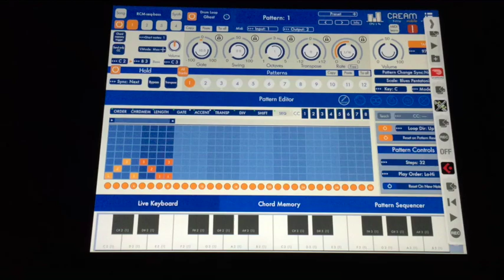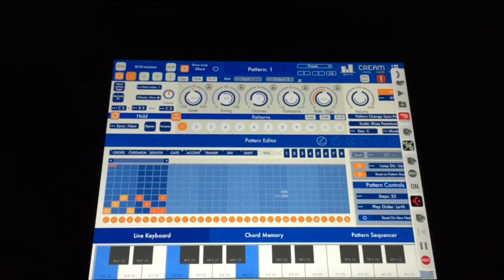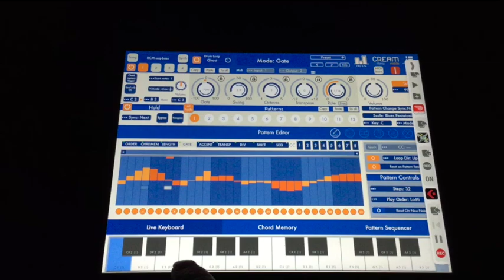Cream mobile - creating a bassline with Thor and DFX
In this video you can see how to create a bassline using the brand new iPad app Kirnu Cream mobile driving Thor through DFX via Audiobus. Drum track also from Cream mobile.
Audio is recorded in Cubasis.